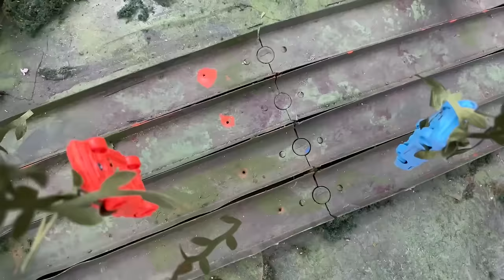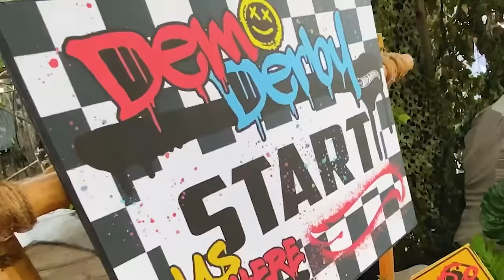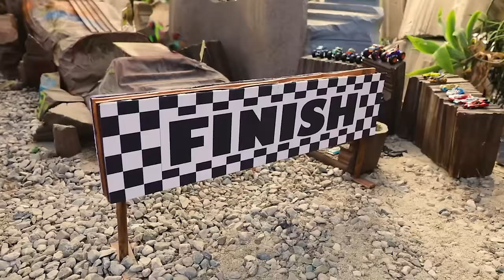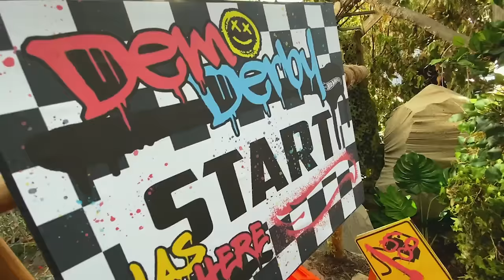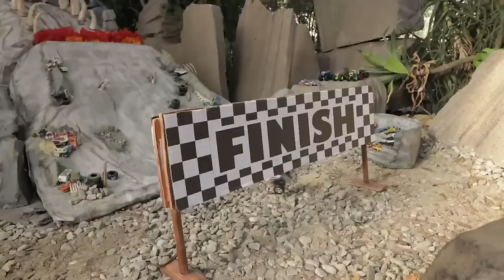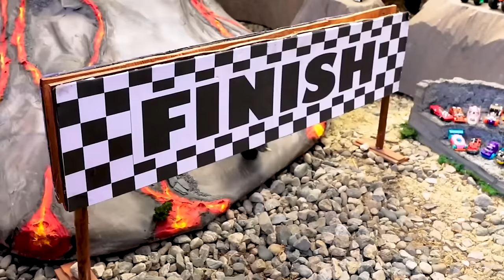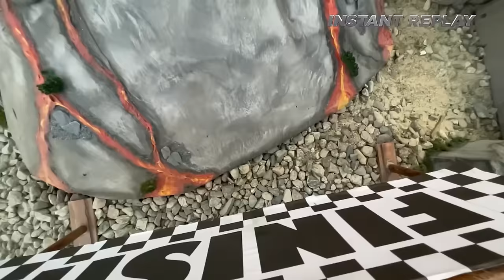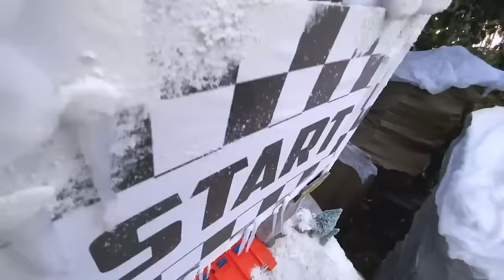Monster Trucks Take on Bigfoot’s Swinging Tire Challenge! 🚗 🔥 | Hot Wheels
The Monster Trucks have to AVOID THE SWINGING TIRES or else they'll FLY OFF THE TRACKS!

0:00
9:48
19:20
28:16
27:58
46:30
53:41
1:05:24
1:16:13
1:27:14
1:41:06
1:53:36

Monster Trucks Take on Bigfoot’s Swinging Tire Challenge! 🚗 🔥 - Monster Truck Videos for Kids | Hot Wheels